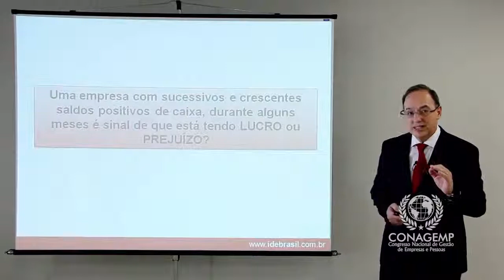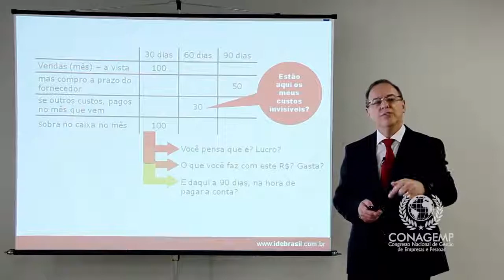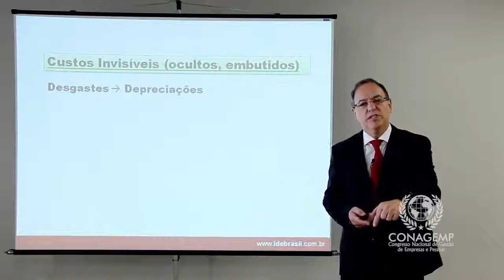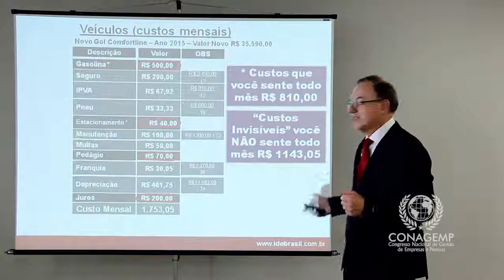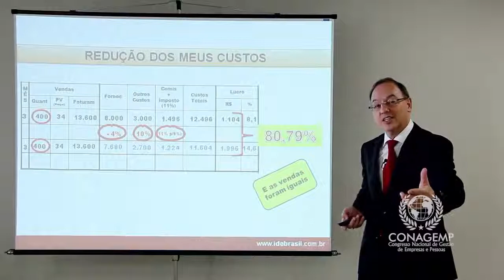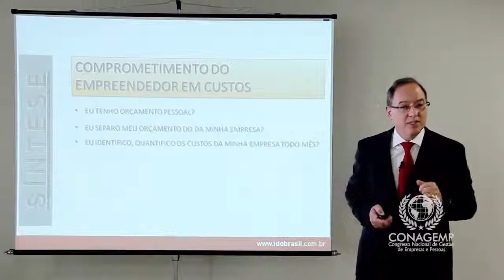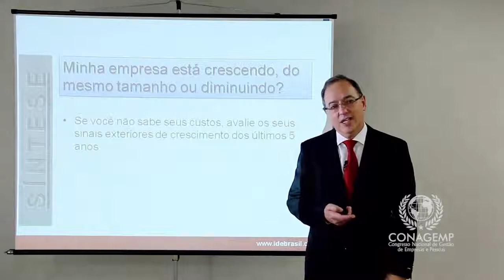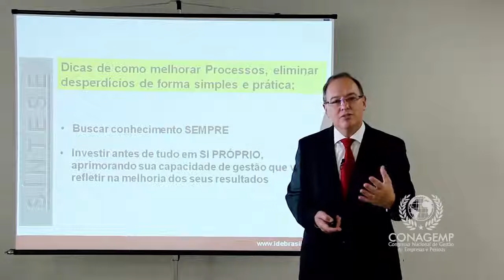Otimizando Custos para aumentar a lucratividade com Elton Peterlle no CONAGEMP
Otimizando Custos para aumentar a lucratividade.

Nesta imperdível Palestra entre muitas dicas e orientações práticas serão tratadas questões:
- Como usar técnicas poderosas e simplificadas para aumentar a lucratividade;
- Como descobrir erros para transformar dificuldade em sucesso;
- A importância de dominar os Custos e resultados do seu negócio;
- Dicas de como melhorar Processos, eliminar desperdícios de forma simples e prática;
- Uma metodologia com mais de 16 anos, aplicada em mais de 18 mil empresários em 20 estados; e,
- 97% avaliaram a metodologia com bom ou ótimo.

Encontre e assista este e outros treinamentos completos em formato de entrevistas e palestras acessando: